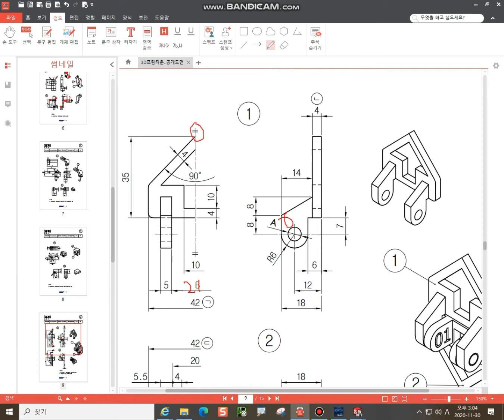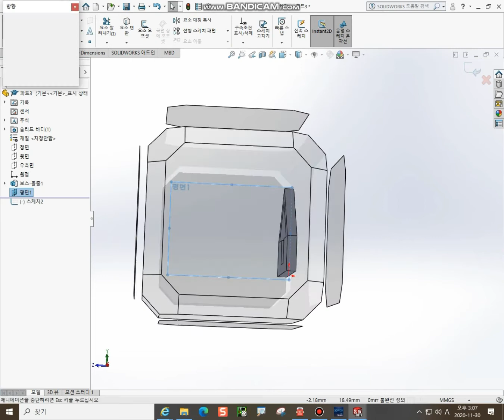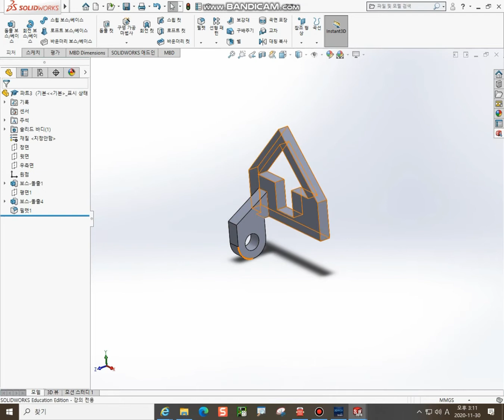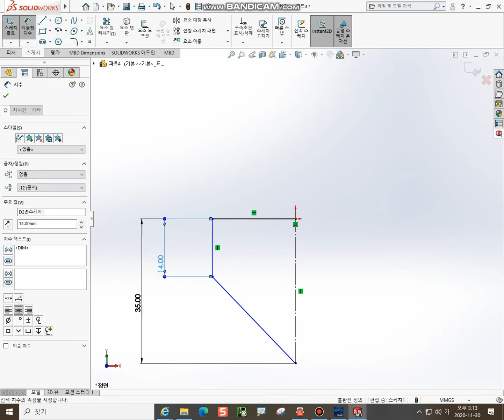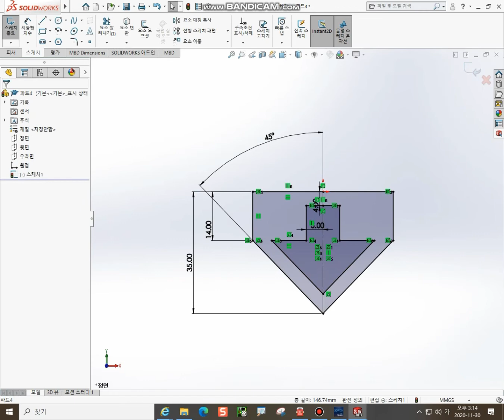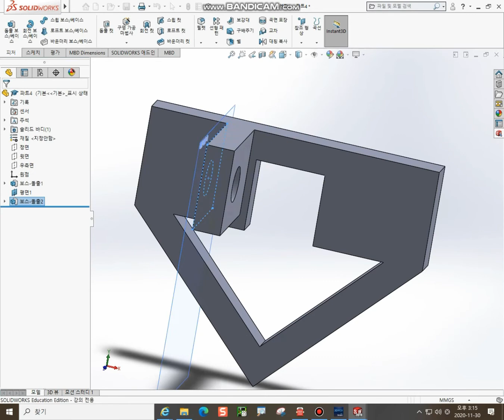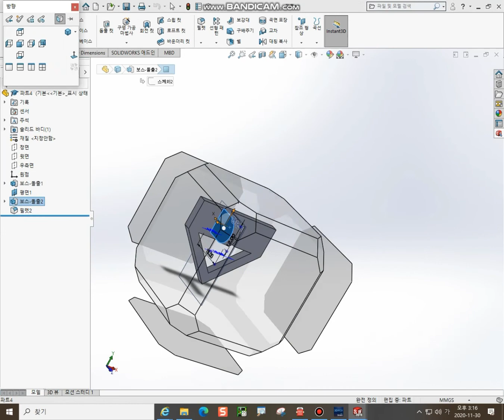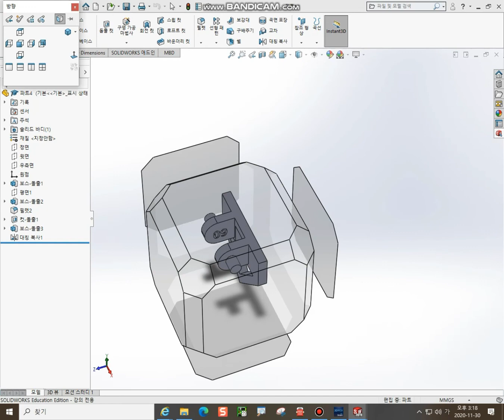3D프린터운용기능사 실기| 공개도면 9번, 솔리드웍스, 좌우대칭하기, 어렵지 않아요!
안녕하세요:) 미리쌤이예요!
공개도면 9번 영상을 가지고 왔습니다!
말하는 설명이 없기 때문에 자막으로!
꼼꼼히 봐주세요~ 혹시 질문이 있으시다면 댓글에 남겨주세요!

합격합시다.💯❤️❣️

🔅제가 그리는 방식이 항상 정답은 아니예요.
🔅이 영상은 드론전자과 수업영상입니다.